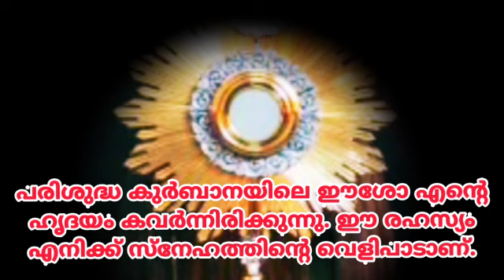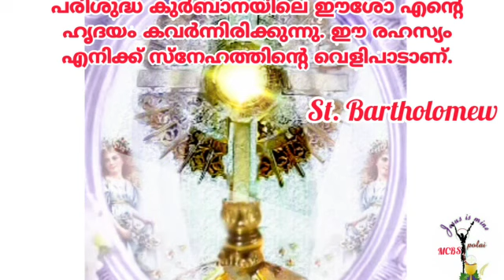St. Bartholomew about Holy Eucharist